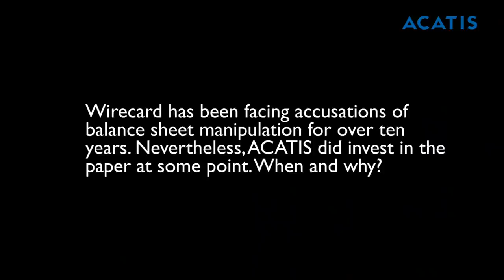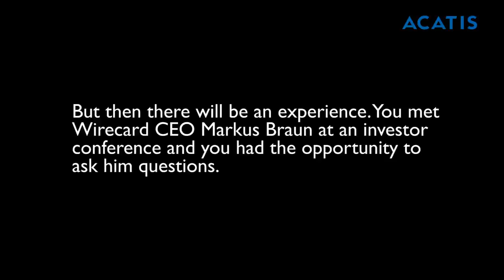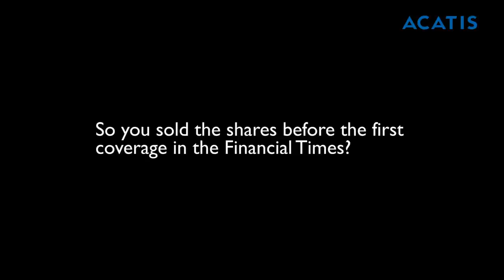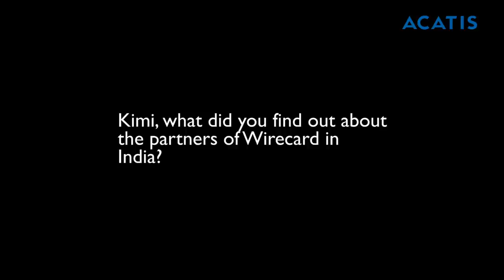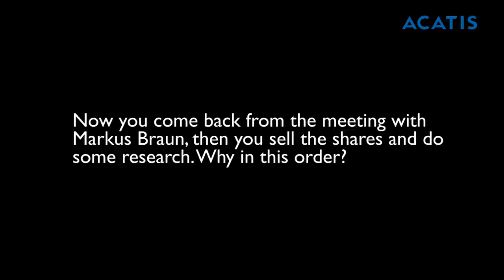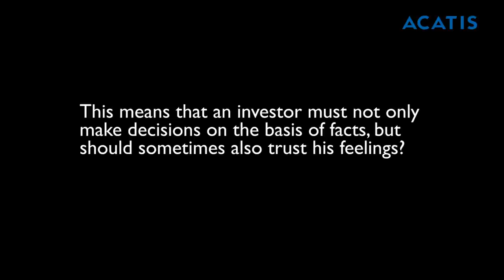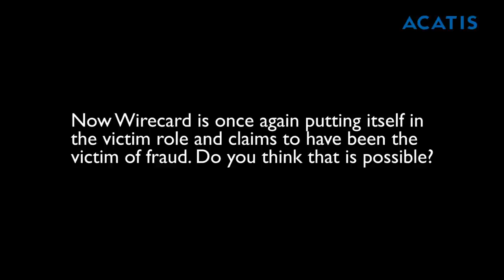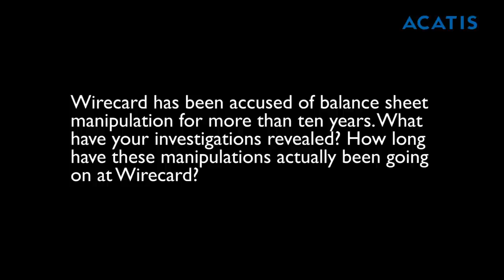ACATIS comments on Wirecard 23 June 2020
The accusation of balance sheet manipulation at Wirecard.